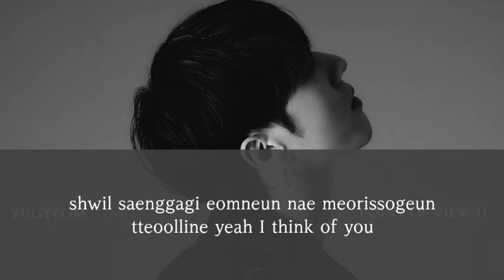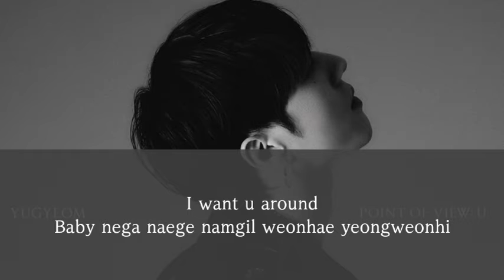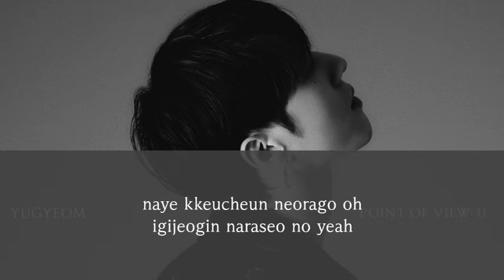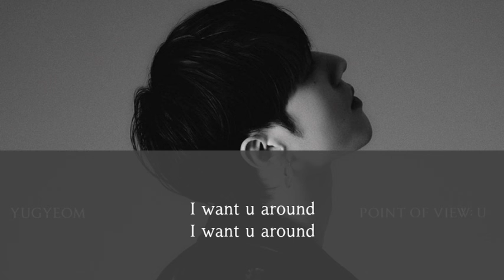유겸 (YUGYEOM) - 'I Want U Around (Feat. DeVita)' Lyric (ColorCode)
유겸 (YUGYEOM) - 'I Want U Around (Feat. DeVita)'

Lyrics/작사: 유겸 (YUGYEOM), GRAY (그레이), DeVita
Composer/작곡: 유겸 (YUGYEOM), GRAY (그레이),
DeVita
Arranger/편곡: GRAY (그레이)

Please support GOT7 Yugyeom and others GOT7 member